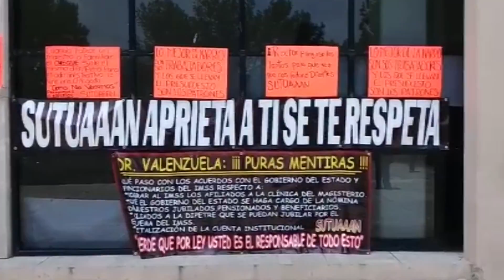Paro en la UAAAN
Unos 300 empleados del sindicato de trabajadores administrativos de la Universidad Agraria Antonio Narro, realizaron este martes un paro de labores que inicio a las ocho de la mañana y se prolongo hasta el mediodía.

Encabezados por su dirigente, Leonardo acosta, los manifestantes expusieron que la rectoría no ha cumplido algunos acuerdos que se pactaron con anterioridad en cuanto a las prestaciones se refiere y a lo que se les anuncio de que el servicio medico se les cambiaria de la sección 38 al seguro social.

Además, señalaron exigen la basificacion de personal eventual y que se sustituya al personal de confianza entre otras peticiones. tras una reunión de los integrantes del sindicato con las autoridades de rectoría, advirtieron que de no cumplirse lo pactado, emplazarían nuevamente a huelga a esa institución en una fecha por definir, cabe mencionar que el paro de labores se desarrollo de manera pacifica.